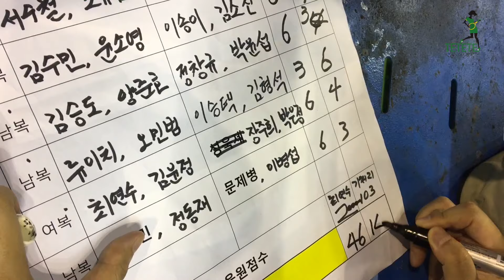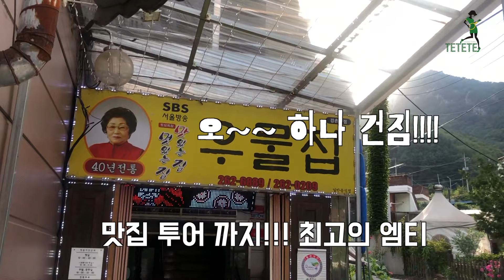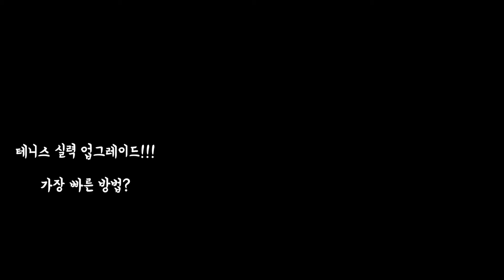대한민국 최초? 2030 테니스 클럽 since 2001 세이 테니스 여름 엠티 SAY TENNIS SUMMER M.T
대한민국 최초? 2030 테니스 클럽
since 2001 세이 테니스 여름 엠티
SAY TENNIS SUMMER M.T

마지막 여름의 끝자락~

멋진 사람들과
멋진 테니스 이야기 함께 했습니다.

테테테 TETETE
all about TENNIS